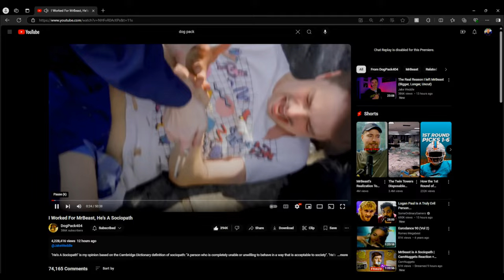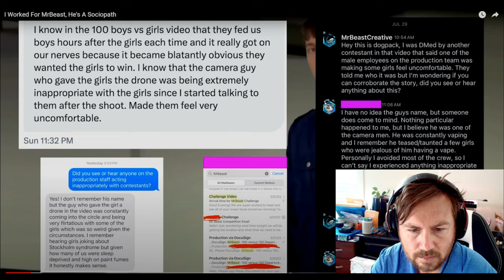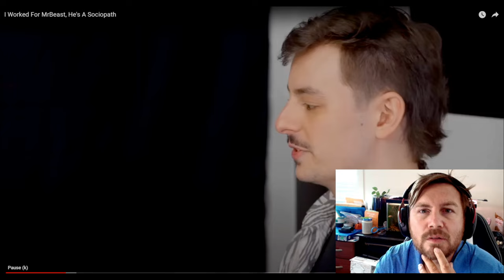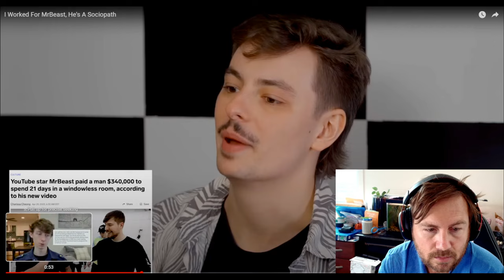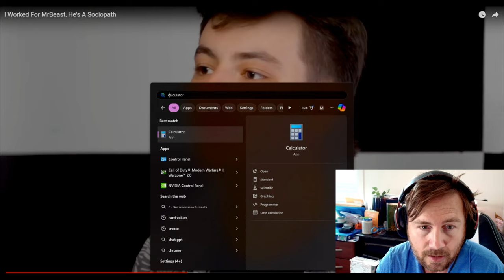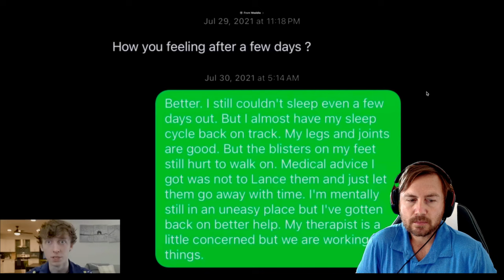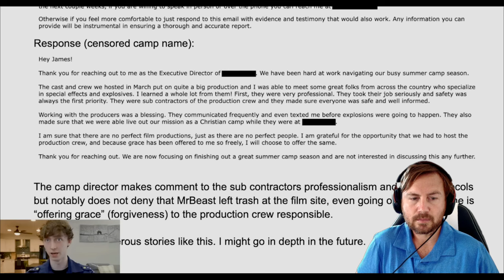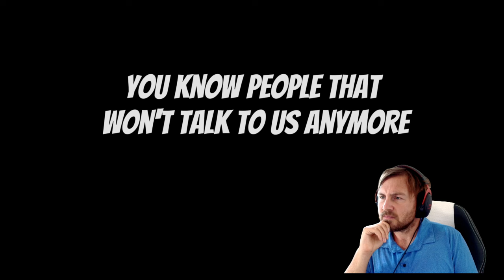I REACT TO MR BEAST EXPOSED PART 2 | DOGPACK404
Today i do a full reaction to the Mr Beast exposed part 2, we talk about the hiring of sexual predators to under paying employees and contestants and more, im on their side and mr beasts sides in this one.